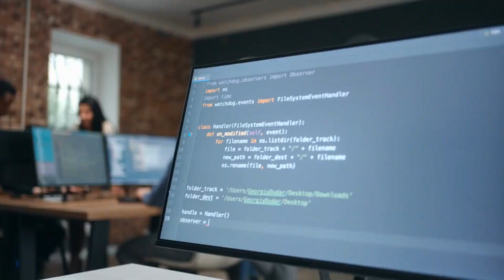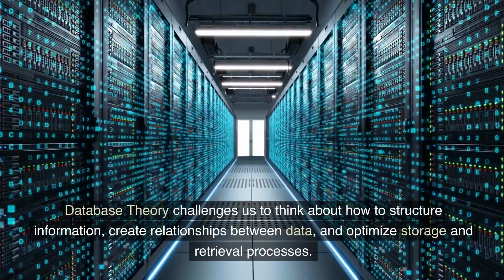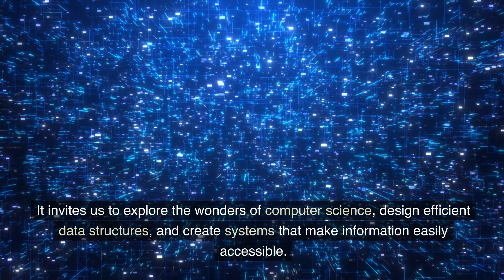Data at Your Fingertips: Mastering Database Theory for Efficient Information Management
Dive into the world of databases with us and discover how Database Theory revolutionizes information management. In this video, we'll explore the science behind databases - how they store, organize, and retrieve data efficiently. Perfect for aspiring data scientists, computer science students, or anyone curious about how information is managed in the digital age. 📚🔍💾